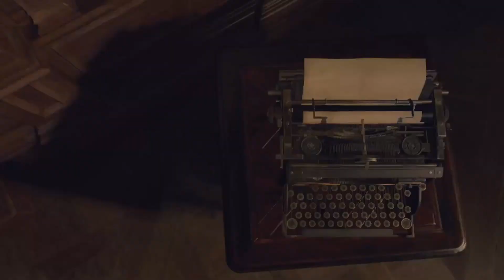Resident Evil 4 | We Found The Horror - Part 10